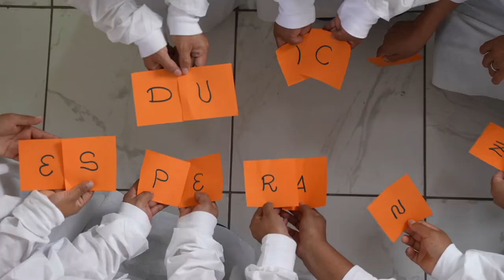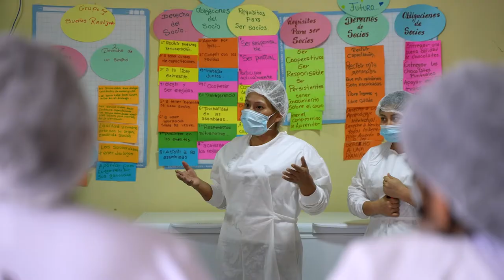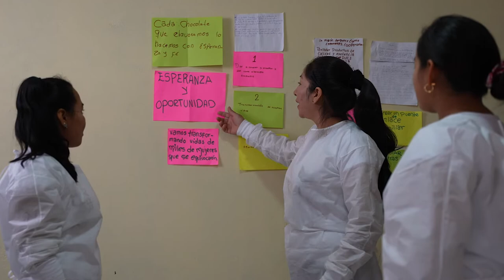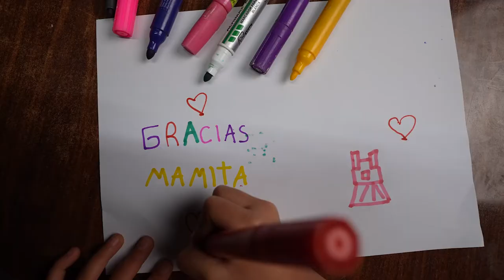Chocolate Dulce Esperanza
Chocolate Dulce Esperanza is the enterprise of the women of the Quillabamba prison in Cusco.
With the support of USAID - US Agency for International Development, National Cooperative Business Association CLUSA and allies, they have organized, received training and have become chocolate artisans.
Now they can generate income for their families.